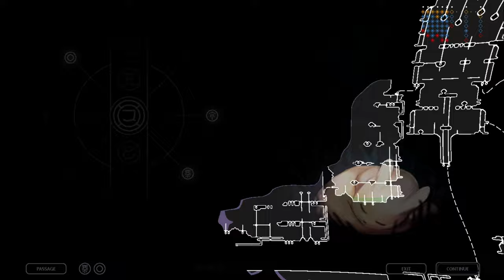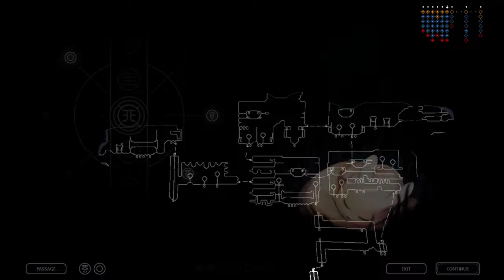Pipeyard | Rain World | Episode 23